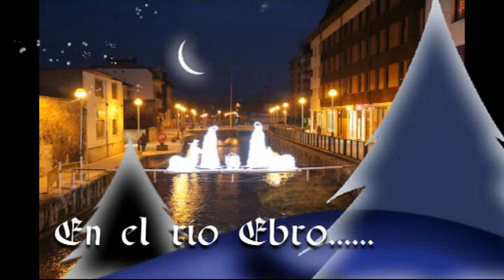NAVIDAD2011EDUARDOTOBES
Reinosa, mi ciudad natal, a traves de este mensaje quiere felicitar las Navidades al mundo entero, a traves de una breve coleccion de mis imagenes, captadas en la misma este mes de Diciembre de 2011.